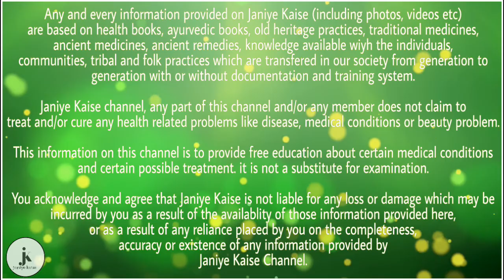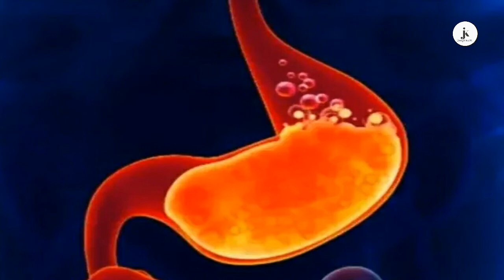पेट साफ नही होता या गैस बनती है, तो करें इन चीजोका का सेवन | पेट साफ करणे के घरेलू नुस्खे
आज के इस दौर में अनियमित खानपान और ख़राब जीवनशैली के कारण बहुत से लोग पेट में कब्ज, गैस और एसिडिटी जैसी समस्याओं से परेशान हो जाते हैं। जब पेट सही तरीके से साफ ना हो तो भोजन के कुछ अवशेष हाथों में ही रह जाते हैं और धीरे-धीरे सड़ने लगते हैं, जिससे शरीर में एसिड और गैस बनने लगती है, जिस वजह से आपकी को पूरे दिन थकान और भारीपन महसूस होता है। पेट की इन समस्याओं का शरीर के अन्य अंगों पर भी पड़ता है।

अगर समय से पेट की इन समस्याओं से छुटकारा नहीं पाया गया तो व्यक्ति को कई गंभीर रोगों का सामना भी करना पड़ सकता है। इसलिए, आज की इस पोस्ट में हम आपको एक ऐसी चीज के बारे में बताने जा रहे हैं, जिसका सिर्फ एक चम्मच ही आपके पेट को साफ करने काफी मददगार साबित हो सकता है। इस नुस्खे को करने के लिए त्रिफला चूर्ण की आवश्यकता होगी। त्रिफला चूर्ण का सेवन पेट की अनेक समस्याओं को खत्म करने का काम करता है। त्रिफला चूर्ण पेट और आंतों के लिए एक क्लीनर का काम करता है, जो भोजन को पचाने में भी सहायक होता है।

इस उपाय को करने के साथ-साथ आपको इस बात का भी ध्यान रखना है कि आप दिन भर में 10 से 12 गिलास पानी का सेवन भी जरूर करें। वहीं गैस की समस्या को दूर करने में अदरक का कोई सानी नहीं है। इसके लिए आप अदरक, सौंफ और इलायची को बराबर मात्रा लें और पानी में अच्छी तरह घोल दें। साथ ही इसमें एक चुटकी हींग भी डालें। दिन में एक.दो बार इसे पीने से आपको आराम मिलेगा। नींबू और बेकिंग सोडा गैस की समस्या को चुटकियों में दूर करते हैं। एक नींबू के रस में बेकिंग सोडा डालें फिर इसमें पानी तथा थोड़ा और बेकिंग सोडा और मिला लें। इसे अच्छे से घोलने के बाद धीरे-धीरे इसका सेवन करें।

आप चाहें तो एक गिलास पानी में सिर्फ बेकिंग सोडा भी डालकर पी सकते हैं। लहसुन में मौजूद तत्व गैस की समस्या से राहत दिलाते हैं। पानी में लहसुन की कुछ कलियां उबालें। अब इसमें काली मिर्च पाउडर और जीरा मिलाएं। इसे छानें और ठंडा होने के बाद पिएं। जल्द ही असर देखने के लिए दिन में दो से तीन बार इसका सेवन करें।

आपको हमारी यह जानकारी कैसी लगी, हमें कमेंट करके जरूर बताएं।